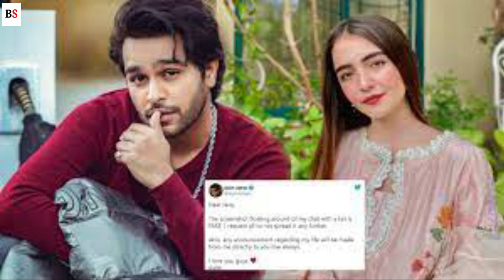Meerub Ali Lifetyle 2022 | Asim Azhar Wife | Asim Azhar & Meerub Ali Engagement | Hania Aamir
Meerub Ali Lifetyle 2022 | Asim Azhar Wife | Asim Azhar & Meerub Ali Engagement | Hania Aamir Reaction